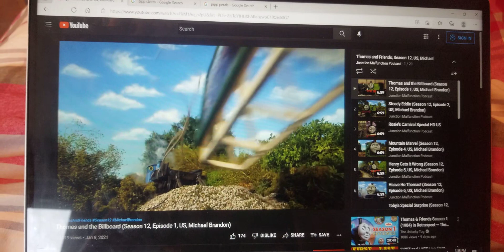Me As The Narrator 62